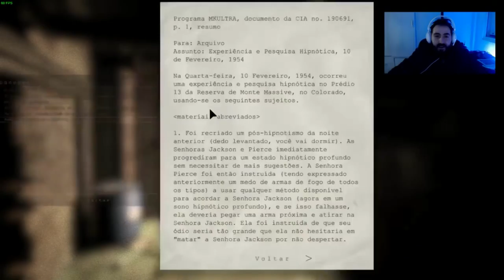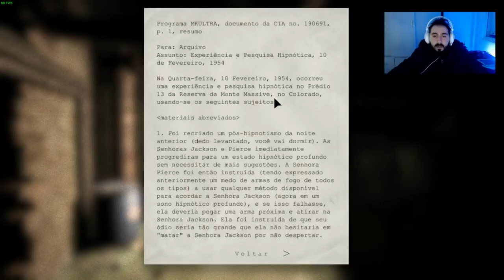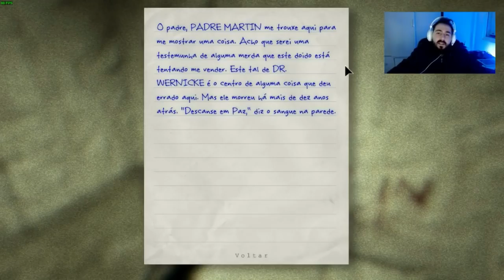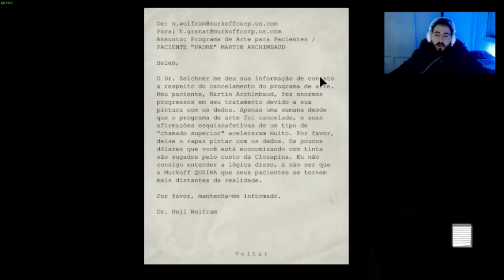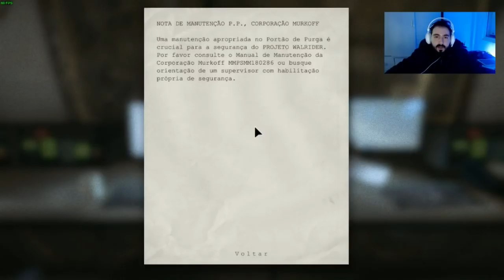Que lugar agradável! - Outlast Especial de Halloween #2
Segunda parte da nossa saga de terror especial de hallloween.